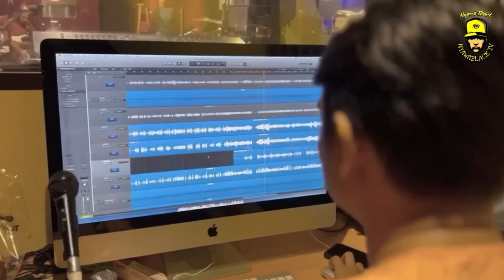MENJELANG HARI RAYA COVER BY BLACK 30CENT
Sebuah band projek gabungan Black dan 30Cent band..dan terciptalah BLACK 30CENT ..

Terdiri daripada

Singer - BLACK HANIFAH
Guitar - FARID
Bassist - ATANE
Keyboardist - A’AN
Drummer - HARRY AZIZ

Studio - The Royal Backline Studio

Mixing & Mastering - Ude Sitar

Crew Teknikal - Iskandar bahrin

Cameraman - Madwhere
                      - Adeek adha

Production- Nyawablack production
Label           - Nyawablackmusic